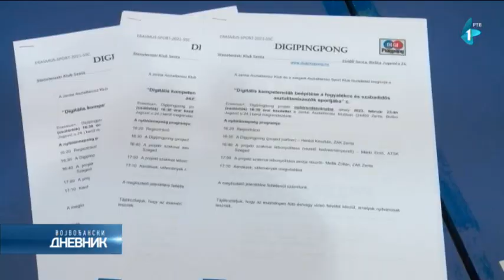Projekat "Digipingpong" promoviše stoni tenis i primenu zdravih životnih stilova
Projekat “Digipingpong” koji se realizuje u okviru prekogranične saradnje Srbija – Mađarska predstavljen je danas u Senti. Ovim programom obuhvaćena su deca, osobe sa invaliditetom i rekreativci, sa ciljem da se promovišu stoni tenis i primena zdravih životnih stilova.